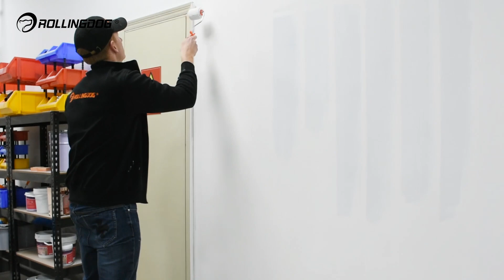70179 15PC 油漆工具套装）亚马逊专用